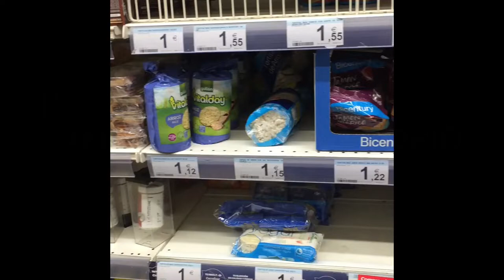Panic Buying in Madrid @12 Midnight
Because of the alarming outbreak in Spain particularly in Madrid, people are alarmed of the present situation because the capital of Spain, Madrid has the greatest number of infected persons. So, starting today (midnight of March 9), the people are preparing for the lockdown of all schools @ different levels. which is scheduled on Wednesday, March 11, 2020.